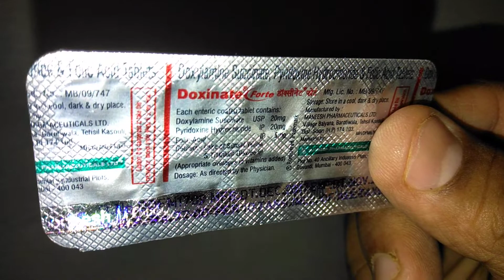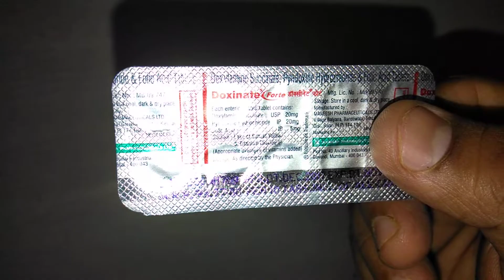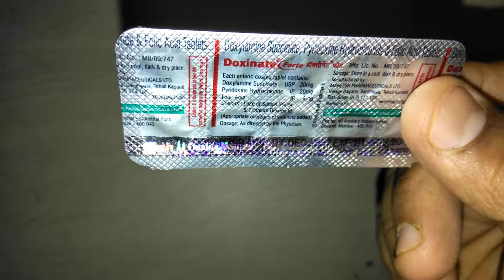Doxinate Forte Tablets review in Hindi कैसे 1 गोली से गर्भावस्था में खुश रहें !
Doxinate Forte Tablet is used to prevent nausea and vomiting in pregnancy.
Doxinate Forte Tablet is a combination of three medicines: doxylamine, vitamin B6 (pyridoxine) and folic acid, which treats nausea and vomiting associated with pregnancy. Doxylamine is an antihistamine which works by blocking the action of a chemical messenger (histamine), thereby controlling nausea, vomiting, and dizziness. Pyridoxine (vitamin B6) is a form of vitamin B which possesses anti-nausea properties. Folic is also a form of vitamin B which provides essential nutrients.
Take this medicine in the dose and duration as advised by your doctor. Swallow it as a whole. Do not chew, crush or break it. Doxinate Forte Tablet is to be taken with food.